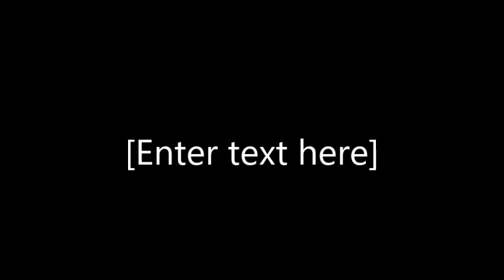How to punch in minecraft {WARNING GRAPHIC}